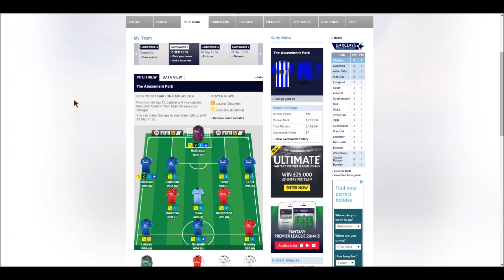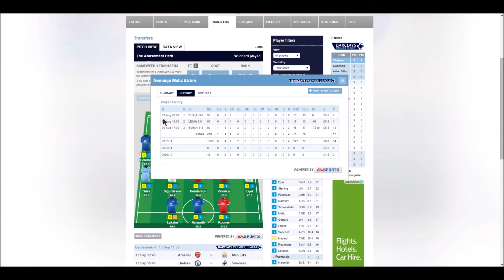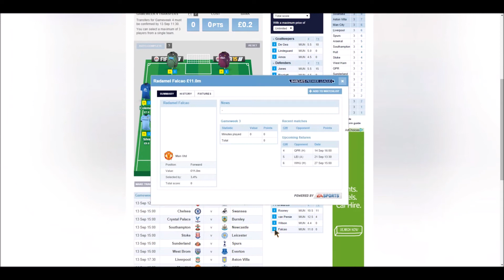Fantasy Premier League Tips / International Break Tips and Tricks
Can I ask for 5 likes?
Kurtyoy makes a return to YouTube but not with his silly little videos like 5 years ago.